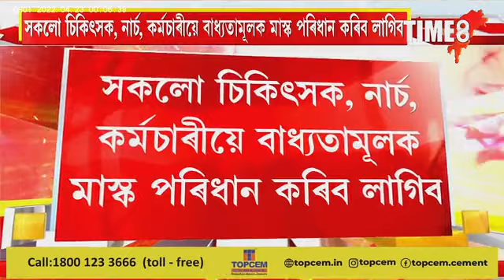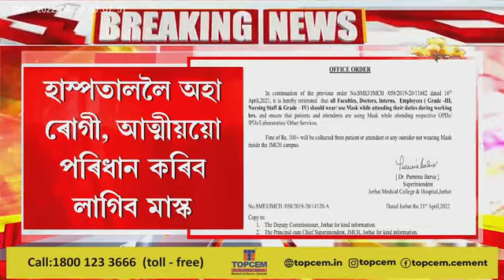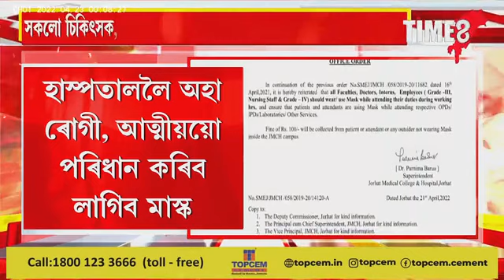সাৱধান।মাস্ক নিপিন্ধিলেই ভৰিব লাগিব ১০০ টকা জৰিমনা।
যোৰহাট মেডিকেল কলেজ হাস্পতালে জাৰি কৰিছে নিৰ্দেশনা